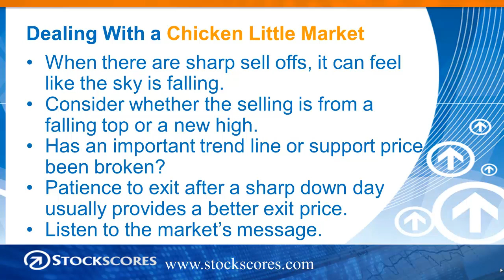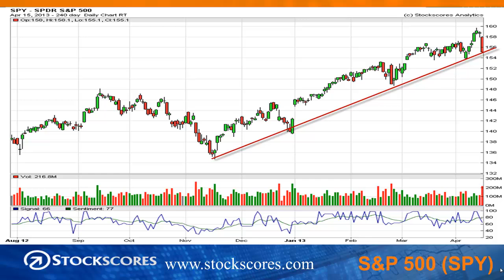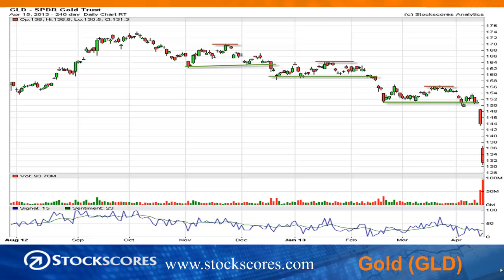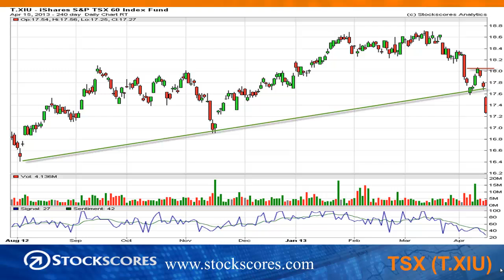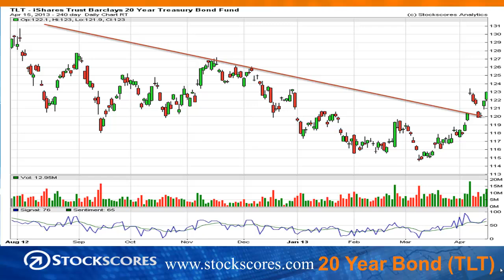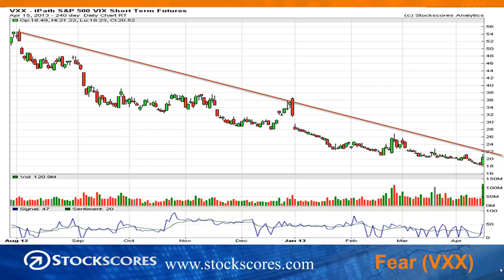Trading a Chicken Little Market - Stockscores Market Minutes for Apr 15 2013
With sharp sell offs in Gold and Equities, how do you know whether the weakness is the beginning of the end or some normal course profit taking? Tyler shows you some things to think about.